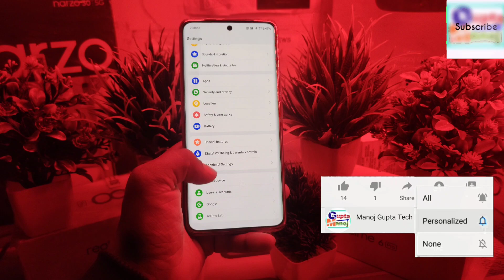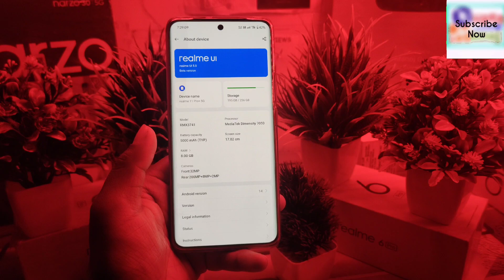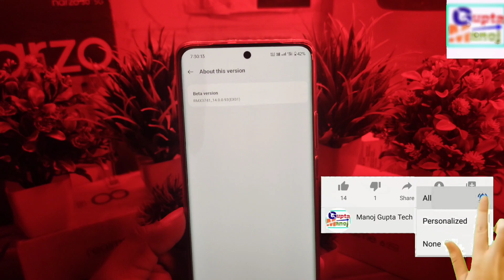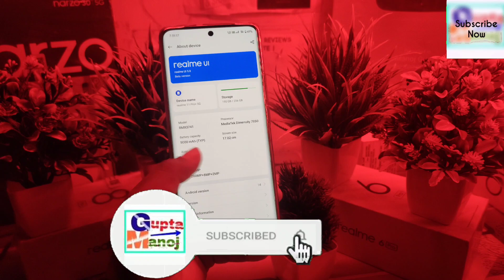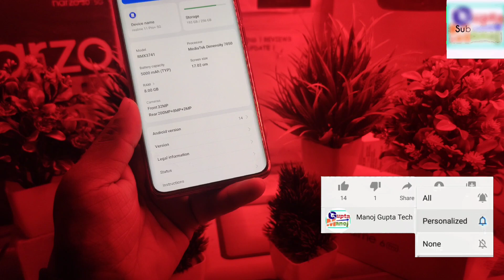Realme 11/11Pro Plus Realme Ui 5.0⚡Stable Update Rollout Problem🤔?| RM 11/11 Pro+ Feb Stable Update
realme 11 pro plus realme ui 5.0 stable Update date
realme 11 pro plus realme ui 5.0 new update
Realme 11 Pro Plus 5G Android 14 Full Review
Realme 11 Pro Plus 5G Realme Ui 5.0 Update
Realme 11 Pro Plus 5G Beta Update Date
Realme 11 Pro New Update Battery Drain
Realme 11 Pro Plus New Update Rollout

◆My Gear
◆Boya Mic M1